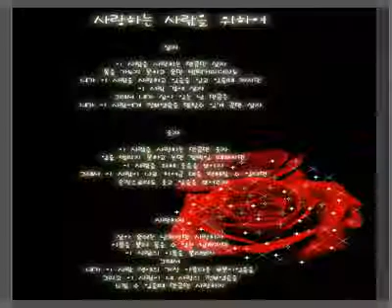257 이정훈 후회 kpop 韓國歌謠